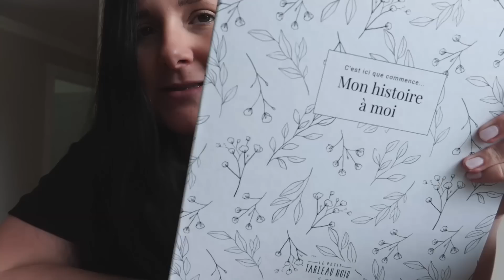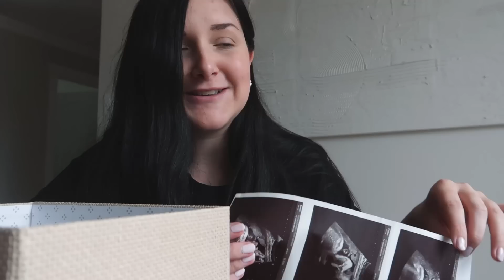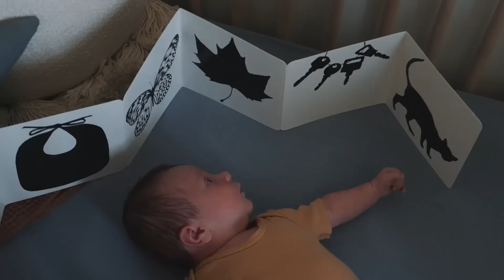SOUVENIRS : GÉGÉ A DÉJÀ UN MOIS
MERCI A FLIXBOOK DE COLABORER AVEC NOUS POUR CETTE VIDEO.